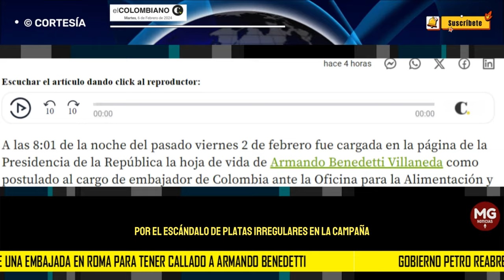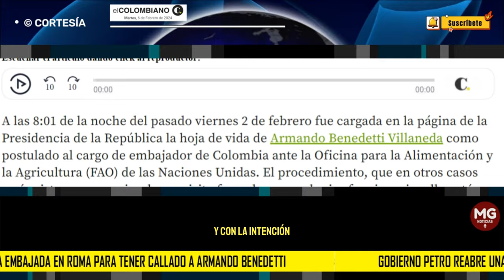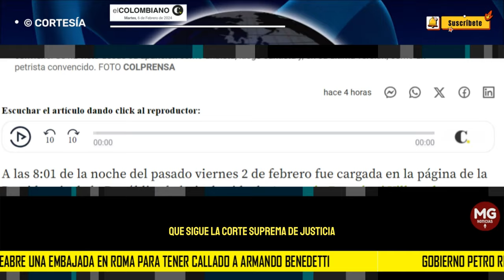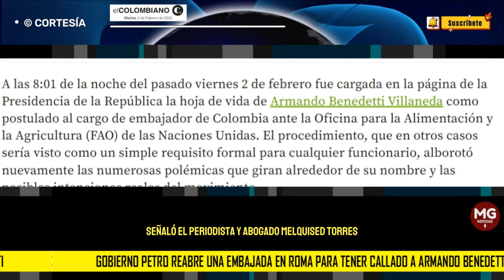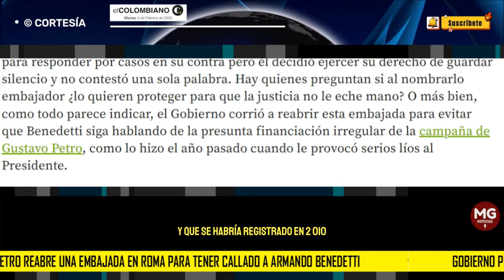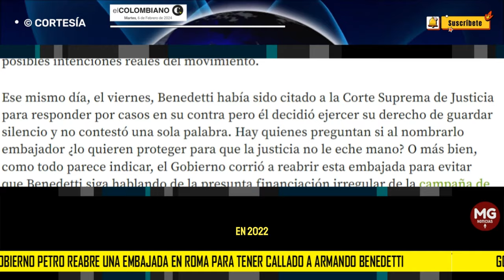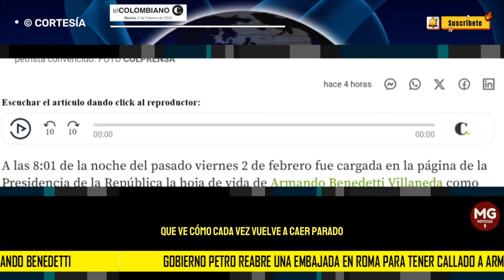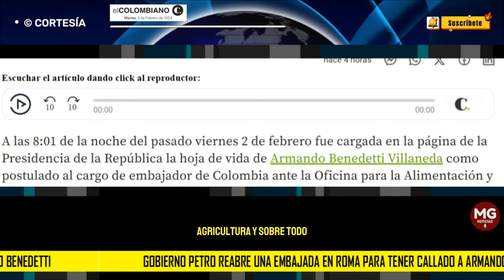🎯 PARA TENER CALLADO A ARMANDO BENEDETTI GOBIERNO PETRO REABRE UNA EMBAJADA EN ROMA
El exembajador en Caracas, luego de poner en vilo al gobierno Petro por el escándalo de platas irregulares en la campaña, vuelve al escenario político con nuevo traje de diplomacia.
EL COLOMBIANO